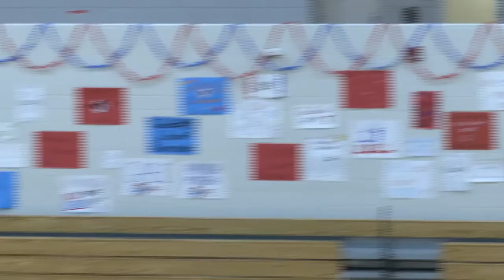TMHS Girls Volleyball vs. Haverhill (JV)